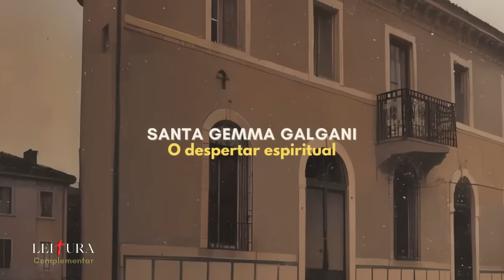Santa Gemma Galgani: As raízes da Fé e o DESPERTAR Espiritual – Episódio 1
Adentre um universo de fé e descobertas no primeiro episódio da trilogia "A Joia do Paraíso", uma jornada envolvente sobre a vida de Santa Gemma Galgani. Prepare-se para desvendar a fascinante história dessa mística italiana, cuja existência foi dedicada à espiritualidade da Ordem Passionista. Gemma trilhou um caminho singular em busca da santidade, mesmo sem ter feito votos religiosos. Sua vida foi permeada por uma conexão profunda com o Divino, que a guiou desde os primeiros passos de sua fé. Desde a dolorosa perda de sua mãe aos sete anos, Gemma enfrentou desafios que moldaram sua trajetória, enquanto seu pai a educava ao lado de seus irmãos na encantadora cidade de Lucca. Prepare-se para se envolver nessa narrativa inspiradora e deixe-se instigar pelo que está por vir no episódio 2.

Aqui no canal você vai conhecer a história dos Santos (as) e Beatos (as) da Igreja Católica. Cada Servo de Deus viveu um carisma especial e deu provas de imenso amor a Deus. A vida dos santos é um refúgio seguro nesses tempos atribulados.